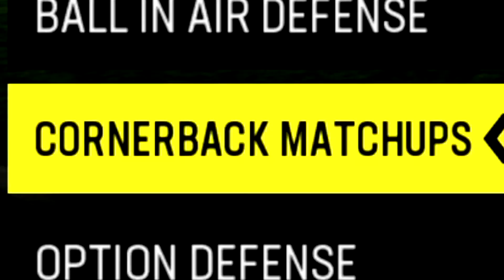200 Yards = X-FACTOR! Madden 24 Commanders Franchise Ep. 16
Socials -

PerramCrowe